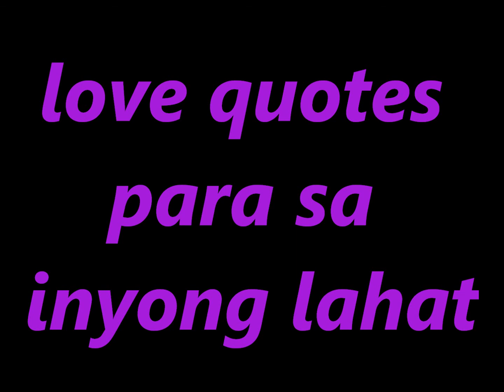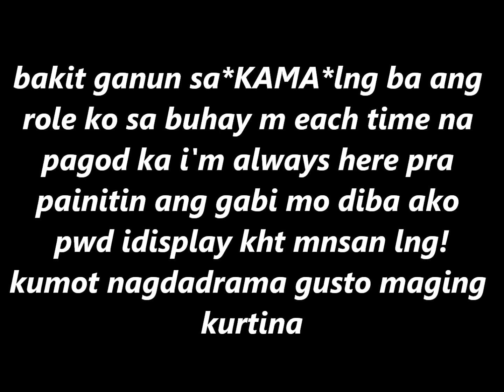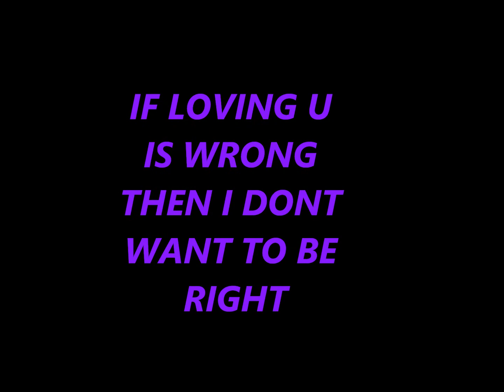PAANO BY JOVIT BALDIVINO